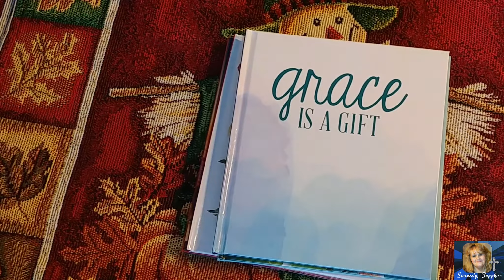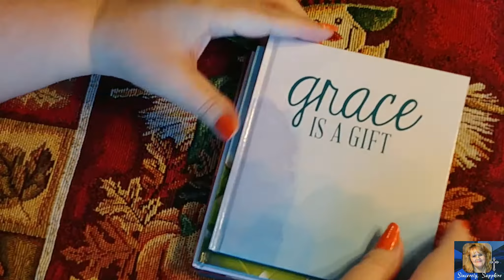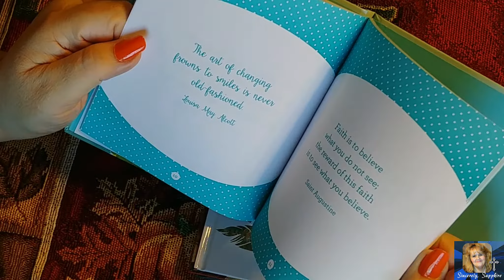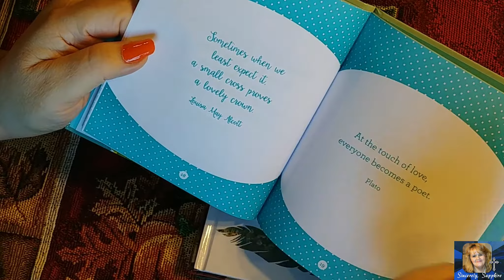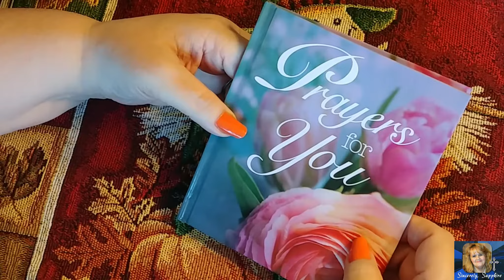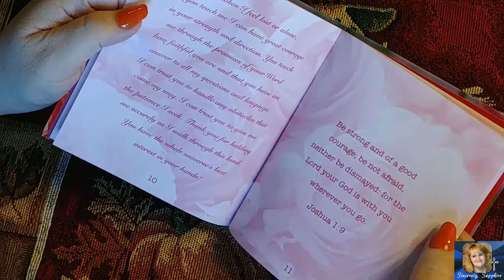Dollar Tree Books for Planner Inserts Tip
See how I took some Dollar Tree books and made planner inserts out of them. I don't know if anyone else has done this, but it's an idea that came to me when browsing in the store the other day :)

Intro music from:  (I will update this once I find my notes to where I got this)